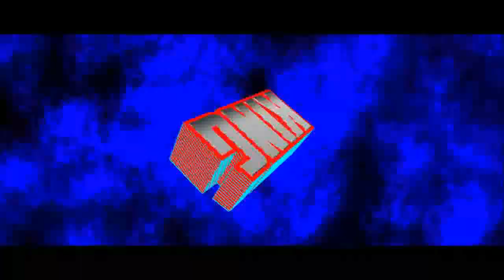What's new in Minecraft 1.20 Pre-Release 3 & 4